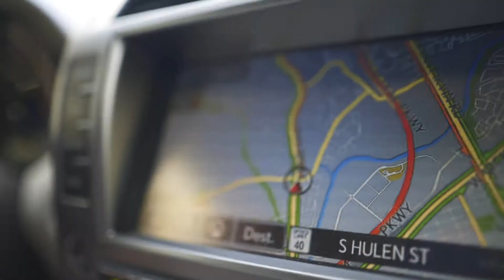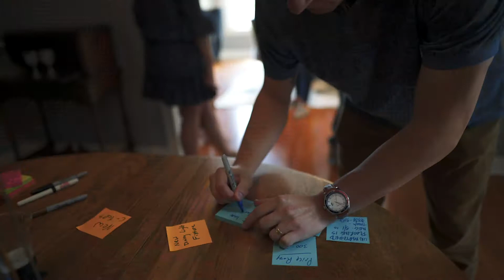October 2019 LEAGUE Office Home Tour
Every Tuesday team meeting is an opportunity to grow and improve and Tuesday was no exception! We toured 4 LEAGUE listings, each in a different and fantastic neighborhood. 🏘 This time allows our listing agents to gain feedback from their colleagues on everything from staging to price point as well as troubleshooting and strategizing on marketing and presentation. Not only is it a great opportunity to collaborate but it’s also a great excuse to gather for lunch! 🙌

Learn more about LEAGUE Real Estate:

With You Every Step of the Way. We’re here to provide the most meaningful real estate client experience. We are, ReadyToServe

LEAGUE Real Estate is a full service residential real estate company in Fort Worth Texas. We are a community of real estate agents dedicated to meaningful service and creative media. We are, ReadyToServe.